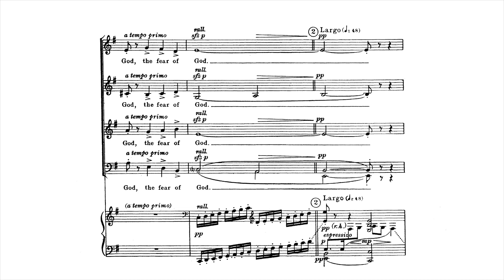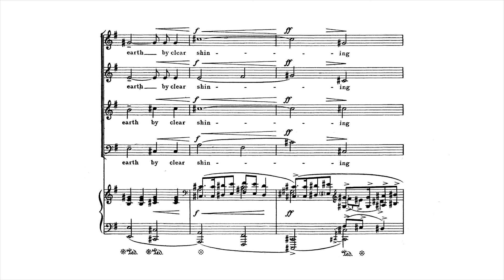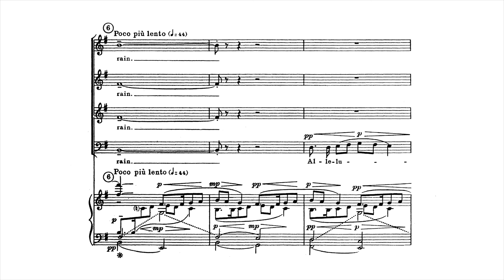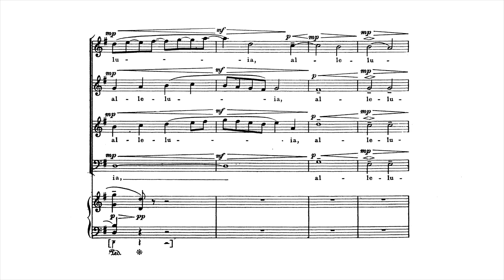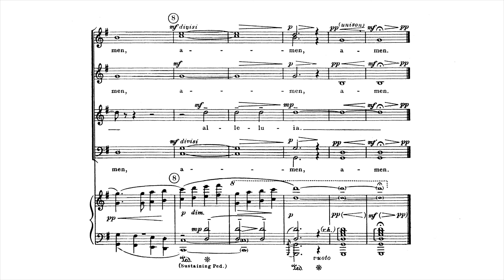The Last Words of David by Randall Thompson - Scrolling Score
The Last Words of David by Randall Thompson - Item Number 2294

SATB, Piano or Full Orchestra or Band